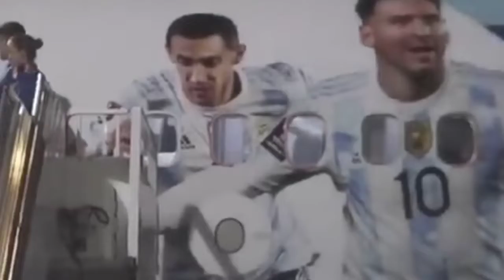Messi&Arjantin Katar'a yolculuk... Messi&Argentina Journey to Qatar...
Lionel Messi'nin Arjantin Futbol Takımı Katar'a nasıl yolculuk yaptı...